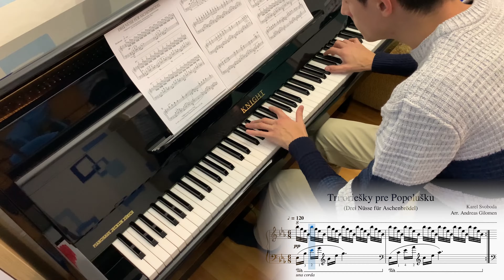Drei Haselnüsse für Aschenbrödel / Tri oriešky pre Popolušku - Karel Svoboda (piano theme)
This is soundtrack from Czechoslovak film Three Wishes for Cinderella, that always reminds us of Christmas.

Pre Slovákov túto pesničku netreba nijak zvlášť predstavovať :)
Verím, že sa páči.